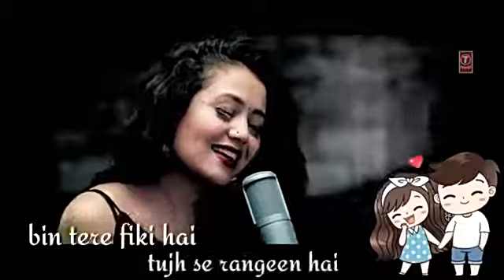Whatsapp status || status king ||.~~~~~~~~~~~~~~~~~~~~~~~(54)